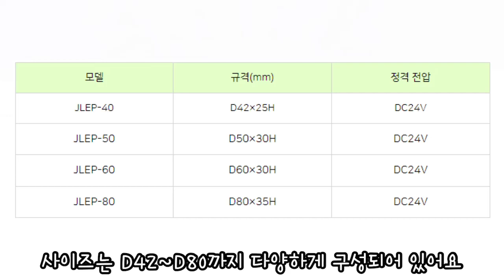영구자석과 전자석이 절묘하게 혼합된 이 제품의 이름 아시는 분?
▶[영전자홀더]
영전자홀더는 영구자석과 전자석이 절묘하게 혼합된 자석 응용품으로,
무정전 장치를 필요로 하지 않죠~

이 제품은 영구자석과 같이 평소에도 자력을 발생시켜 물체를 흡착할 수 있고, DC(직류) 전기가 흐르면 자력이 사라지면서 물체가 흡착면에서 떨어지게 됩니다. 이런 특징으로 영전자홀더는 장시간 흡착에 적합한 제품이라고 볼 수 있는데요!

여러 방면에서 유용하게 사용되고 있는 영전자홀더에 대해서 함께 알아볼까요?

▶사용제품
0:00~0:10 인사
0:11~0:27 영전자홀더 특징
0:28~0:36 영전자홀더 사이즈
0:37~0:52 영전자홀더 맞춤 제작도 가능?
0:53~1:12 영전자홀더의 힘을 더 좋게 하는 Tip
1:14~1:35 영전자홀더 시연 영상
1:36~1:47 영전자홀더와 반대되는 특징을 가진 전자석 시연 영상
1:48~2:06 마무리